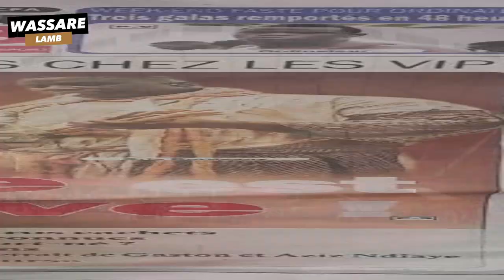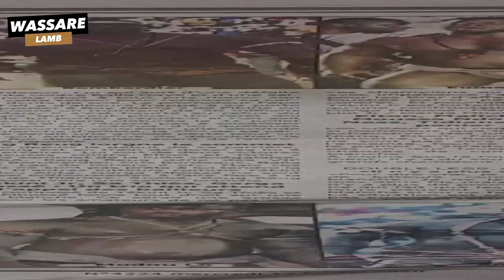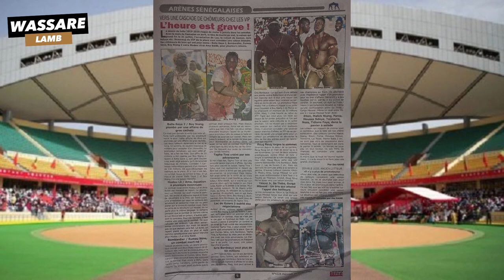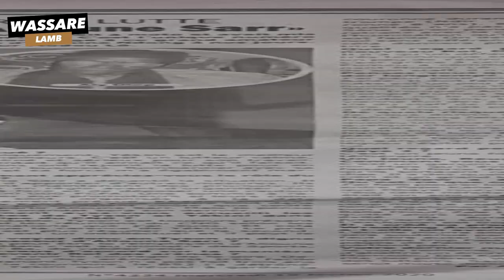L'heure est grave! "Vers une cascade de chômeurs chez les vip" | Revue de presse du 19 FEV 2020